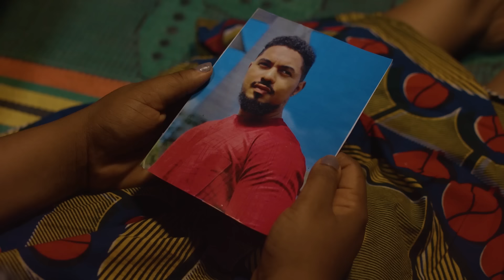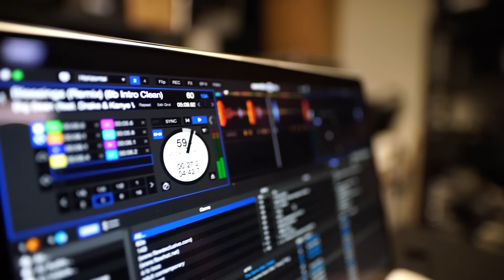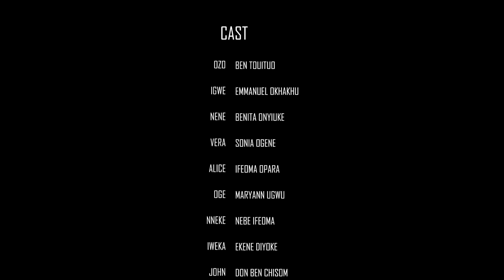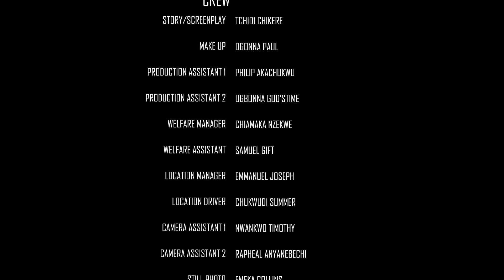VOUS PLEUREZ POUR ÇA SI VOUS REGARDEZ CE FILM{BENIGTA ONYIUKE}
French 3 Together

FilmNigérianEnFrançaisComplet
French TV247